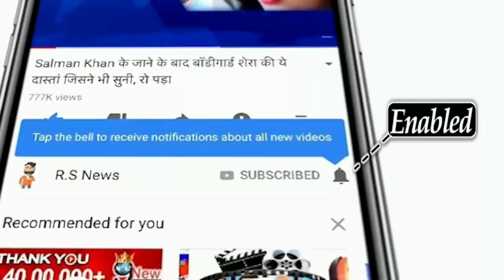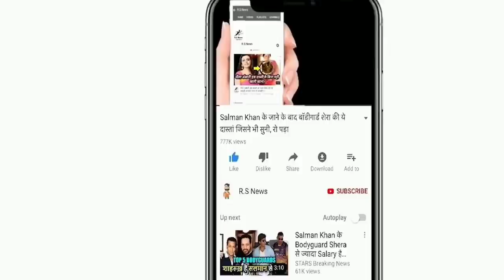पहले T20 मैच में KL Rahul,Jadeja और Chahal ने मिलकर तोड़े 10 बड़े रिकॉर्ड,Rohit,Dhoni,Kohli हुए पीछे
ABOUT CRICKET NEWS: India beat Australia (India vs Australia) by 11 runs in the first T20 match played at Manuka Oval in Canberra. The heroes of this victory of India were Yuzvendra Chahal, T Natrajan, Ravindra Jadeja and KL Rahul.

KL Rahul scored 51 runs in 40 balls and Ravindra Jadeja scored an unbeaten 44 in 23 balls. On the basis of these two innings, India scored 161 runs at the loss of 7 wickets. In response, Australia's team could only score 150 runs at the loss of 7 wickets.

India beat the dust of Australian batsmen on the basis of the bowling of Natarajan and Chahal after the brilliant batting of Rahul-Jadeja. Chahal and Natarajan took three wickets each.

During the same match, many such records were broken, after knowing that you will also go to the square,

1. This was India's 54th win against Australia.

2. KL Rahul has completed his 12000 runs in ODI cricket today after scoring 23 runs. He has become the second Indian player after Sachin Tendulkar to score 12000 runs.

3. Aaron Finch today scored the 60th half-century of his international career.

4. Virat Kohli must have scored at least one century from 2009 to 2019, but he could not score a century from his bat in the year 2020. With this, his 11-year streak has broken.

5. Jadeja scored his sixth half-century of his ODI career today.

6. Yuzvendra Chahal played an unbeaten inning of 16 runs from 15 balls for the Indian team.

7. T. Natarajan made his T20 debut for the Indian team today. He has become the 200RD player to make an T02 debut for India.

8. KL Rahul scored the 22nd half-century of his ODI career today.

9. Finch scored 27 runs for 5 overs. With this, he has become the highest run-scorer against India in T20 cricket. He scored 431 runs. With this, Colin Munro also broke the record. The record of scoring the most T20 runs against India was earlier in the name of Munro, he scored 426 runs.

10. Jadeja has overtaken all Indian batsmen in terms of playing the biggest innings while playing at number seven or below. In 2012, former Indian captain Mahendra Singh Dhoni had scored 38 runs against England. Playing 44 runs against Australia, Jadeja broke Dhoni's 8 year old record.

Friends, do you think that there should be a comeback in the Indian team, devoid Sharma, Dhoni, Suresh Raina and Hardik Pandya.